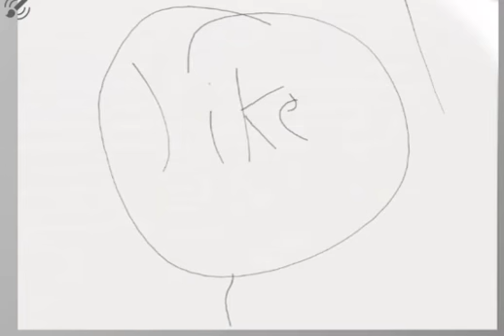Me x who?